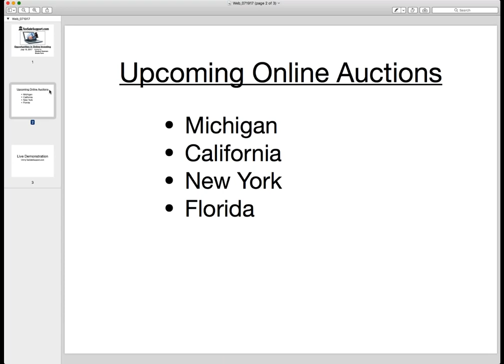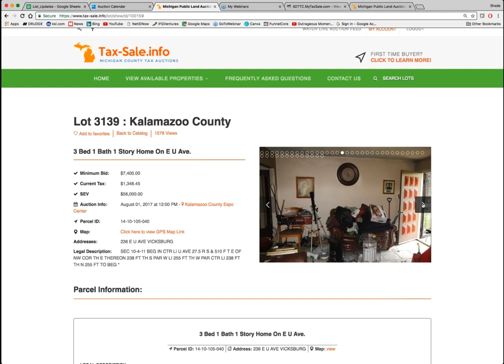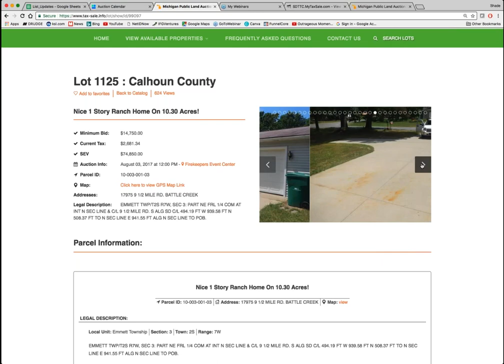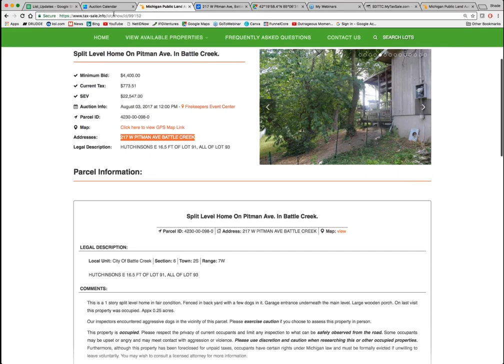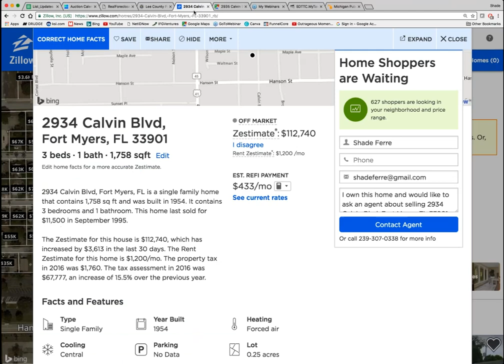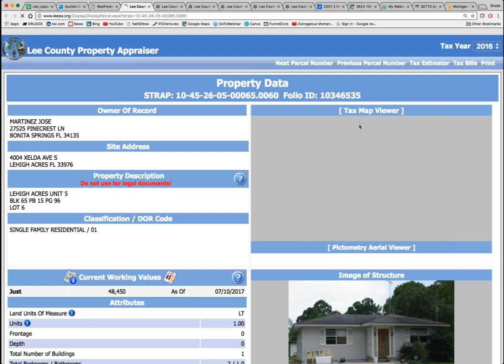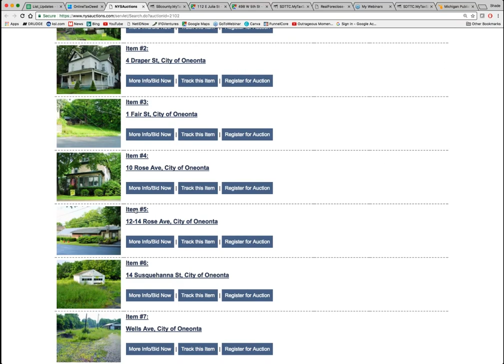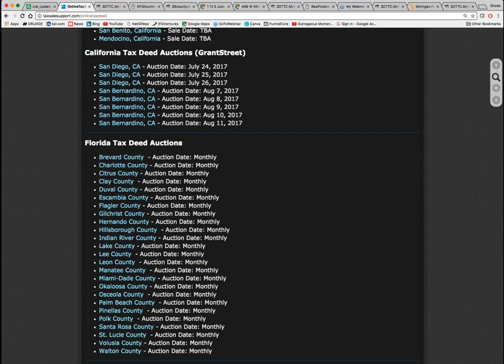Tax Sale Auction (Live) Online Research - Tax Liens/Deeds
Topic: Weekly Members Training. Upcoming Tax Sale Auction Live Review & Research. We check out Florida, California, New York and Michigan upcoming tax deed auctions.

TSS MEMBERSHIP: Do you need additional tax sale training? Our Membership program starts at only $29 a month and comes with a 30-Day Money Back Guarantee! You won’t find a better value for tax sale education period. We provide the training books, auctions & OCT lists, weekly webinars and much more.